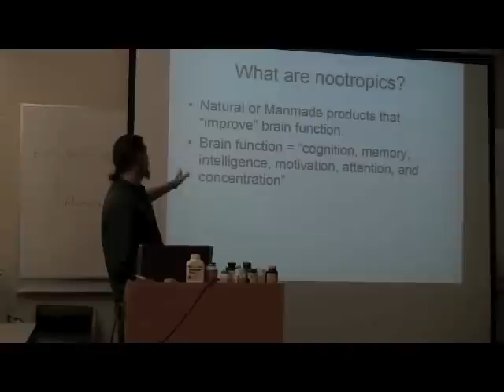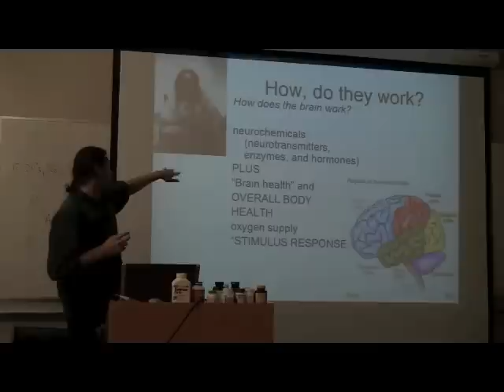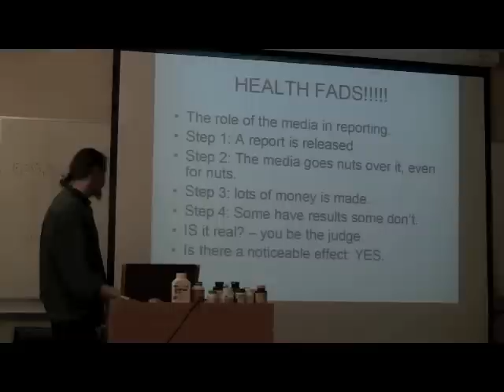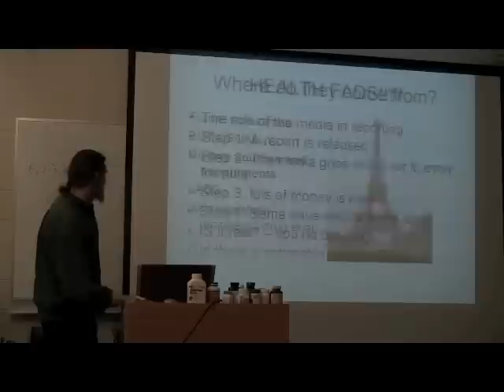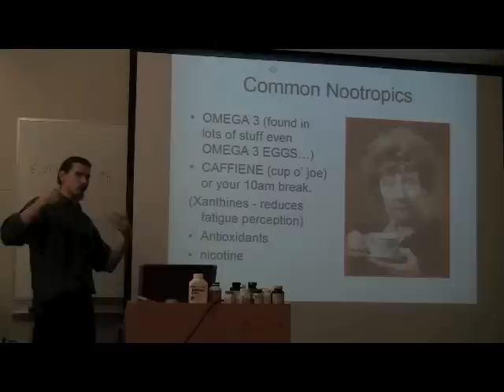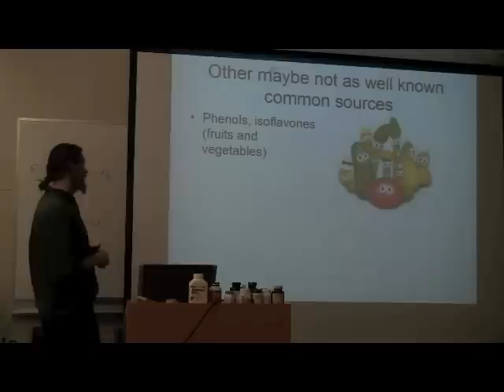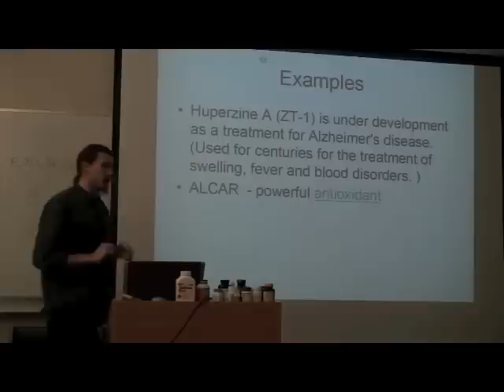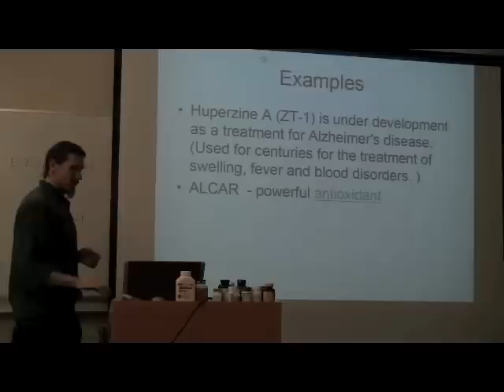Nootropics | BAC Talk [Part 1 of 2]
William talks about nootropics their uses and functions in the human body and some current issues surrounding them (February 1, 2011).  Slides